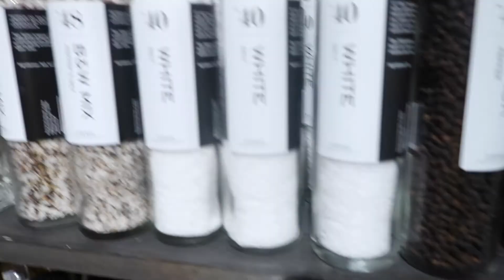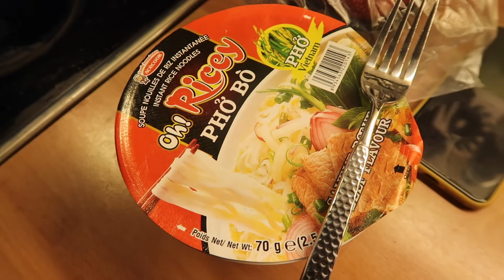Vlog// 2 dager i mitt liv!